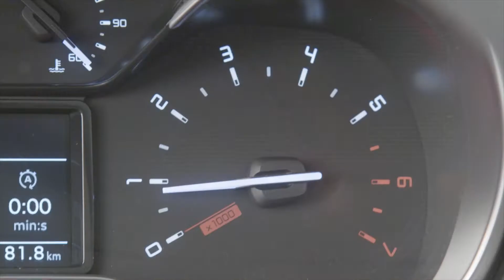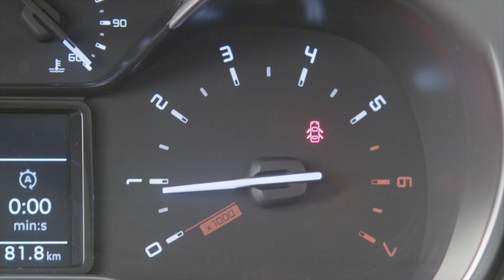Citroën Berlingo - Luneta trasera